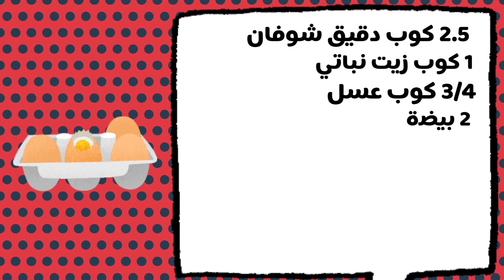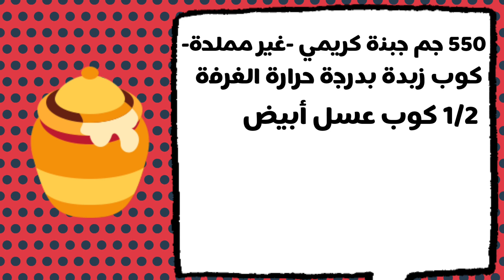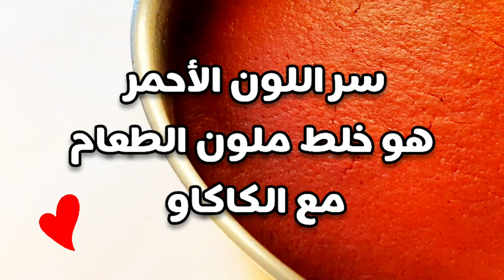كيك ريد فيلفت الصحي والمضمون| Red Velvet Cake healthy and assured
وصفة كيك الريد فيلفت الليذيذ
مقادير الكيك:
2.5 كوب دقيق شوفان
1 كوب زيت نباتي
3/4 كوب عسل
2 بيضة
1 كوب لبن رايب
2 ملعقة صغيرة خل
1.5 ملعقة صغيرة بيكنج باودر
2.5 ملعقة كبيرة لون طعام أحمر
1 ملعقة كبيرة كاكاو غامق
مقادير الكريمة:
550جم جبنة كريمي غير مملحة
1 كوب زبدة بدرجة حرارة الغرفة
1/2 كوب عسل
1 كوب حليب بودرة
1/4 كوب سكر بودرة
1 ملعقة صغيرة فانيلا
Delicious red velvet cake recipe
Cake Ingredients:
2.5 cups oatmeal
1 cup vegetable oil
3/4 cup honey
2 eggs
1 cup Rayeb Milk
2 teaspoons vinegar
1.5 teaspoons baking powder
2.5 tablespoons red food color
1 tablespoon dark cocoa
Cream Ingredients:
550gm unsalted cream cheese
1 cup butter at room temperature
1/2 cup honey
1 cup milk powder
1/4 cup powdered sugar
1 teaspoon vanilla